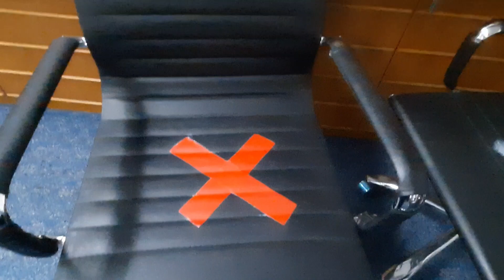CARA MENGHILANGKAN BEKAS LEM LAKBAN DI KURSI ATAU SOFA KULIT